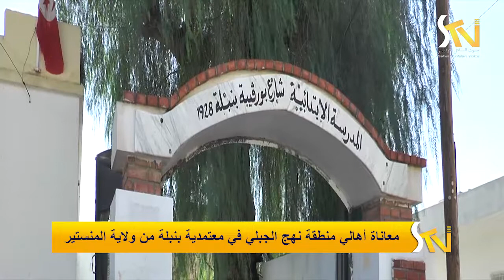معاناة أهالي منطقة نهج الجبلي DU 10 10 2019